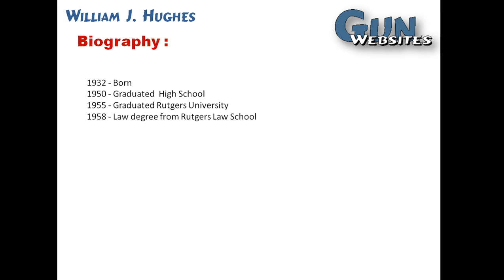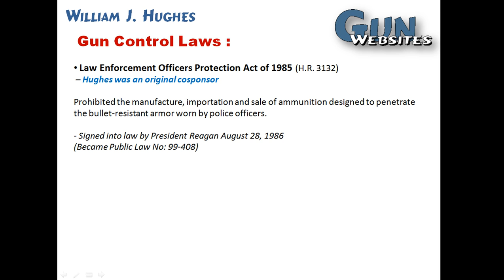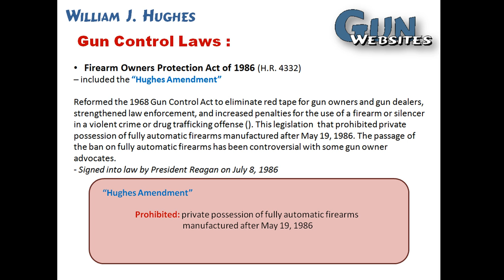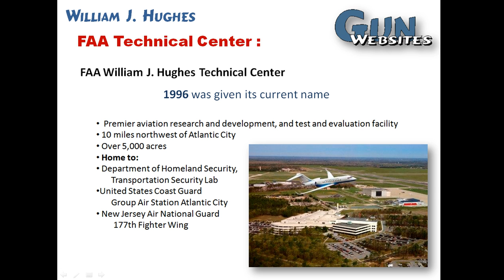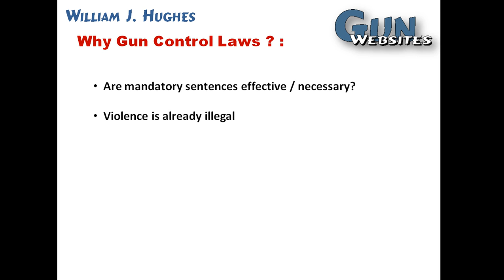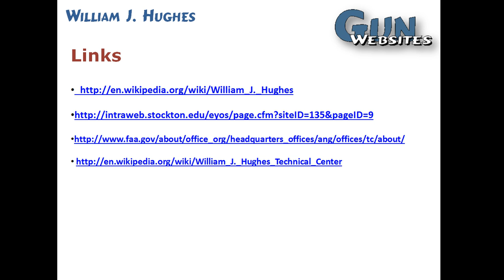Anti-Gun Congressman; William J. Hughes - 1986 Hughes Amendment FOPA - Undetectable Firearms Act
William J. Hughes, Anti Gun Congressman

We look at who William J. Hughes is and why he hates individual freedom so much he passed laws to stop it
FOPA  1986 Hughes Amendment

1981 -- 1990 Chaired the Subcommittee on Crime

Subcommittee on Crime had jurisdiction over;
Federal Firearms Law
and the
Bureau of Alcohol, Tobacco, Firearms and Explosives

Gun Control Laws:
• 1984 - Armed Career Criminals Act
• 1985 - Law Enforcement Officers Protection Act
• 1986 - Career Criminals Amendments Act
• 1986 - Firearm Owners Protection Act  FOPA (Hughes Amendment)
• 1988 - Undetectable Firearms Act